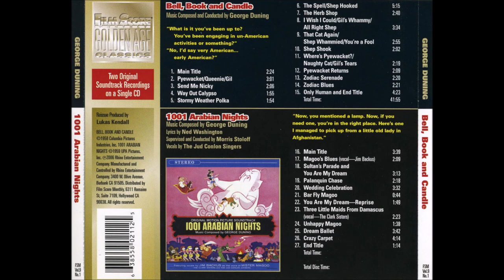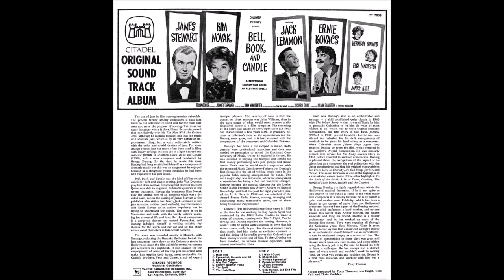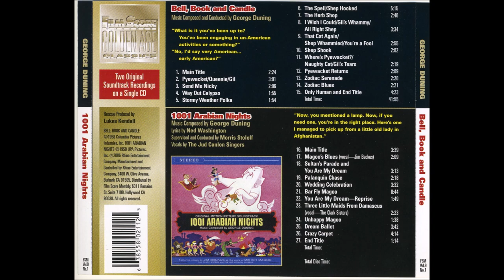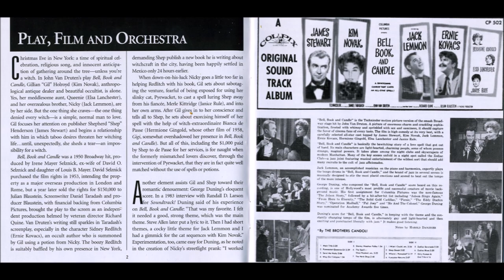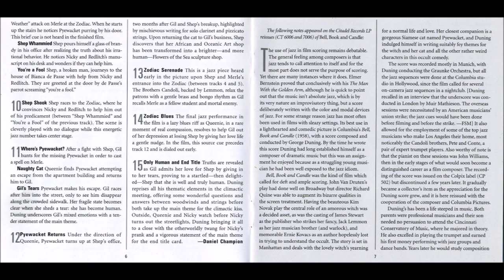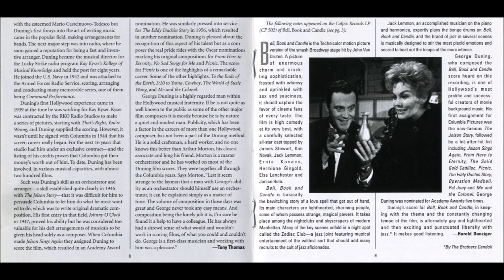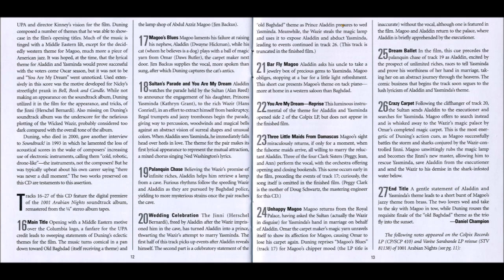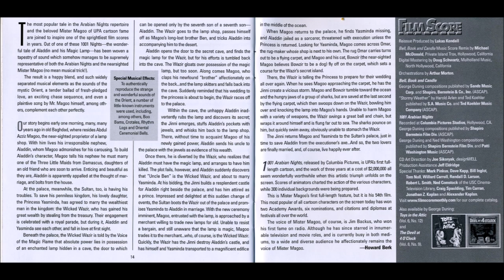Bell, Book And Candle Suite (1958) - George Duning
Bell, Book and Candle (ou Sortilégio de Amor, no Brasil) is a 1958 American fantasy romantic comedy film directed by Richard Quine from a screenplay by Daniel Taradash, based on the 1950 Broadway play of the same title by John Van Druten and starring James Stewart, Kim Novak, Jack Lemmon and Ernie Kovacs. Novak portrays a witch who casts a spell on her neighbor, played by Stewart. The supporting cast features Lemmon, Kovacs, Hermione Gingold, Elsa Lanchester, and Janice Rule. The film is considered Stewart's final role as a romantic lead.

Plot
Kim Novak as Gillian. Gillian Holroyd is the owner of a rare ethnological art store in Greenwich Village, New York City, and secretly a witch. Bored with her routine life, she takes an interest in her new neighbor, publisher Shep Henderson. On Christmas Eve, Shep arrives home to discover Gillian's aunt, Queenie, inside his apartment. Offended at being ushered out, Queenie – also a witch – casts a hex on Shep's telephone. He visits Gillian to use her phone, and they discuss the best-selling book Magic in Mexico and his desire to meet the author, Sidney Redlitch. As Shep leaves, Queenie invites them both to the Zodiac Club. Having perused his letters, Queenie reports that Shep is engaged, but encourages Gillian to use her magic to pursue him anyway. That night, Shep brings his fiancée Merle Kittridge to the Zodiac Club, meeting Gillian, Queenie, and Gillian's brother Nicky, a bongo drum-playing warlock. Recognizing Merle as an old college enemy, Gillian torments her with the club band until Merle flees, followed by Shep. Returning to Gillian's apartment, the Holroyds exchange Christmas gifts; Nicky gives Gillian an enchanted liquid, with which they attempt to summon Redlitch. Queenie and Nicky depart when Shep arrives, and he reveals that he and Merle are eloping later that day. Gillian uses her Siamese cat and familiar, Pyewacket, to cast a love spell on Shep, who becomes immediately enamored of her. After spending all night out on the town with Gillian, the infatuated Shep breaks up with Merle. Redlitch arrives at Shep's office, having been magically compelled to meet him, and explains that he is researching witches in New York City for his next book. The oblivious Shep introduces him to the Holroyds, and Nicky later reveals his powers to Redlitch, offering him access to the witch community in exchange for half the book's profits. Reveling in her romance with Shep, Gillian is torn when he proposes to her; although witches lose their magic if they fall in love, she agrees to marry him. Gillian and Nicky quarrel about his exposing their world to Redlitch, and about her preparing to renounce magic and marry Shep. Using her powers to make Shep lose all interest in publishing Nicky and Redlitch's book, Gillian confesses that she is a witch and their relationship is the result of her spell. Shep refuses to believe her, but runs into Queenie, who confirms Gillian's version of events. Believing she enchanted him purely to spite Merle, Shep leaves Gillian heartbroken. He goes to Nicky, who brings him to Bianca De Pass, a very powerful witch, who brews a potion for him to drink, breaking Gillian's spell over him. Shep confronts Gillian and cruelly presents her with a broom. She threatens to curse Merle, but Pyewacket runs away, and Shep is unable to convince Merle that he was bewitched. Queenie finds Pyewacket, but the cat rejects Gillian, who is now able to cry – proof she has fallen in love and is no longer a witch. Weeks later, Mrs. De Pass has become Redlitch's new collaborator, and Queenie confides to Nicky that she is worried about Gillian. Pyewacket is sent to Shep's office, and he returns the cat to Gillian at her transformed store. She explains that Pyewacket is no longer her cat; Shep realizes from Gillian's tears that she truly loves him, and they reconcile with a passionate kiss. Watching through the window, Queenie is delighted and Nicky is disgusted. Suddenly the streetlights all shut off and the culprit is revealed — Pyewacket, sitting atop a street lamp.